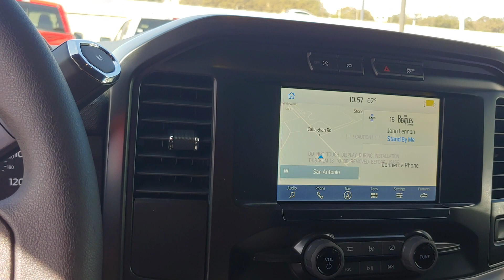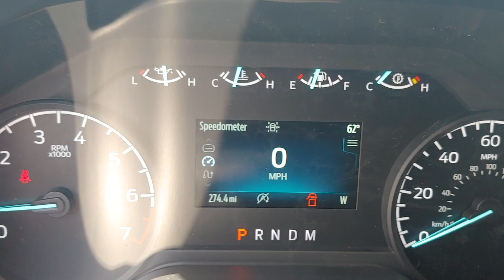110407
2021 Ford F-150 STX